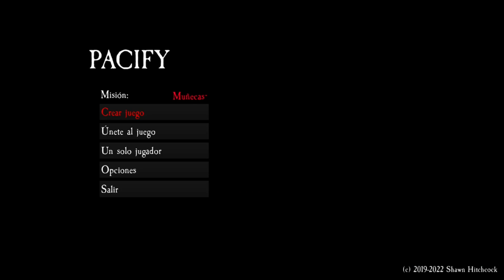PACIFY | #3 Muñecas: Tarde o temprano te pillaremos el punto MALDITA!! | Gameplay en Español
En esta ocasión os traigo PACIFY, un juego cooperativo de terror donde en cada mapa tendremos que realizar una serie de misiones para poder escapar del mal que reina en ella.

Con mi COMPAÑERASA   @black_aya_imaginacion    /   @cerezacpg    formaremos el equipo PAH Inc (Paranormal Activity Helpers Incorporated)!!

👾  Juego: PACIFY
🎮  Plataforma: PC

👍  Si te has pegado unos buenos sustos y unas buenas risas